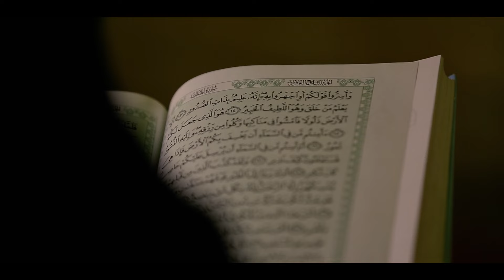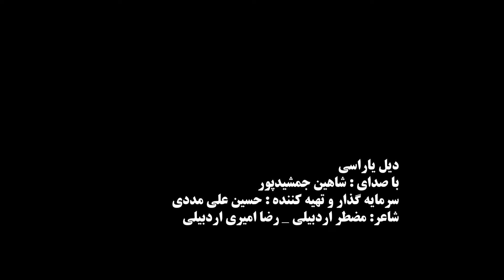Shahin Jamshidpour - Dil Yarasi | Azeri Music [OFFICIAL]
Dil Yarası - Sözləri

Keçdi Əziz Günüm Bibi
Heç Demirəm Əziz Olum
Görməmişəm Kənizligi
İndi Necə Kəniz Olum

Gözlərimin Axan Yaşi
Aqladacaq Daqi Daşi (3)
Xoş Güni Neyneyir Bibi
Bacinin Ölsə Qardaşi (3)

Bibi Məni Dil Yarasi Saldi Dildən
Atam Mənə Heç Aqir Deməzdi Güldən
Mənim O Əziz Günüm Gedibdi Əldən Bibi

Getdi Atam Gedən Zaman
Ömrümuzun Dadi Duzi (3)
Kimlərə Gör Əsir Olub
Sərvəre Aləmin Qizi (3)

دیل یاراسی
Dil Yarasi
شعر : مضطر اردبیلی_رضا امیری
Soz :Muztər Ərdəbili_Reza Əmiri
آهنگ : شاهین جمشیدپور
Bəstə : Şahin Cəmşidpur
تنظیم و میکس و مسترینگ : حامد جاودان فرد
Aranjuman : Hamed Cavedanfərd

سرمایه گذار و تهیه کننده : حسین علی مددی
Yatirimci & Pradesor : Hüseyn Əlimədədi
مشاور : محمد هادی نعمتی
Məsləhətçi : Mohəmməd Hadi Neməti
امور مالی : محمد صادق حقیقی
Maliyyə İşləri : Mohəmməd Sadegh Həgigi
مدیر تولید : محمد شریفی
Istehsal Meneceri : Mohəmmaəd Şərifi
مدیر اجرایی : ساسان اصلانی
İcraiyat Meneceri : Sasan Əslani
ناظر : محسن رعایایی
Nazir : Mohsen Roayayi
مدیر انیمیشن : محمد دانیال عطوفی
Animasiya : Mohəmməd Şərifi
مدیر پخش داخلی : وحید علیزاده
Iran Içi Yayim Meneceri : Vəhid Əlizadə
مدیر پخش خارجی : ورقون علی اف
Beynəlxalq Yayım Meneceri : Vurğun Əliyev  @VAHH Music ♪